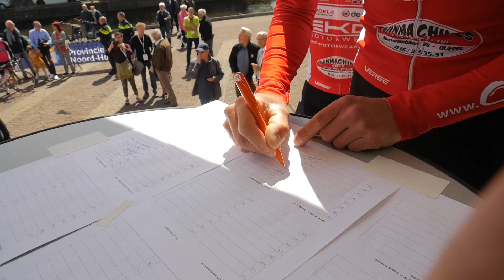NLOTC VLOG #01 Beemster kaas Profronde van Noord-Holland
Camjo/Vlogger Johnny Dertien maakte een gave VLOG voor de Nederlandse Loterij Topcompetitie in de Beemsterkaas Profronde van Noord-Holland. Hoe we werken, wat we doen en vooral hoe apart de wielersport is ;-)